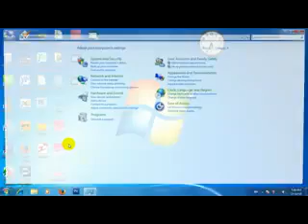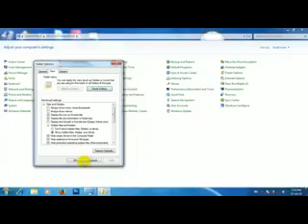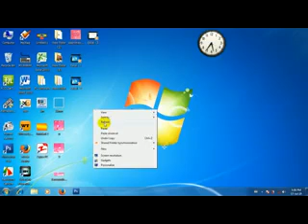File & Folder ေဖ်ာက္နည္း ဝွတ္နည္း komyo ေလးေက့ေကာ္